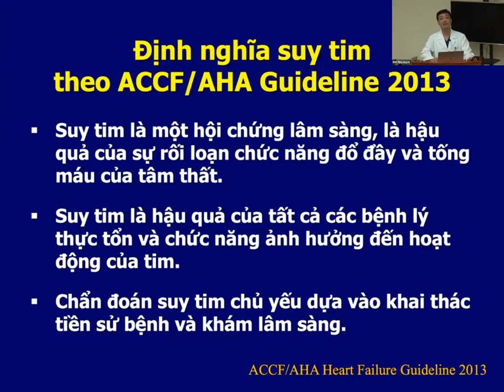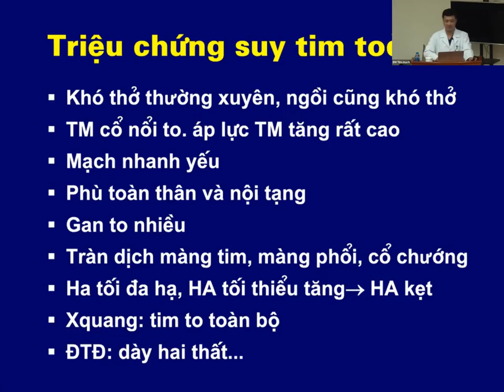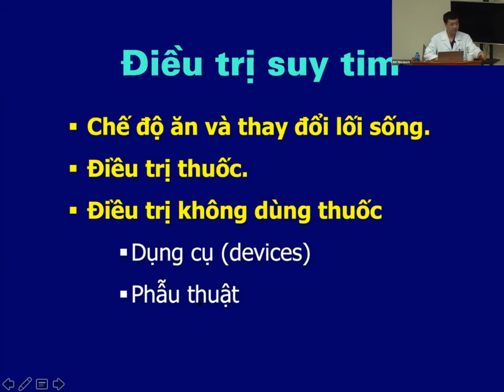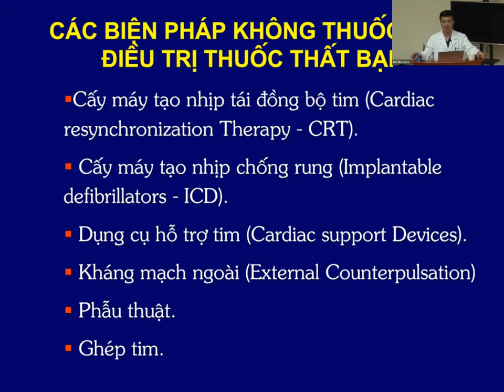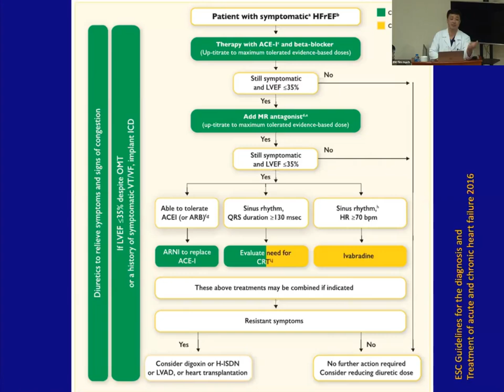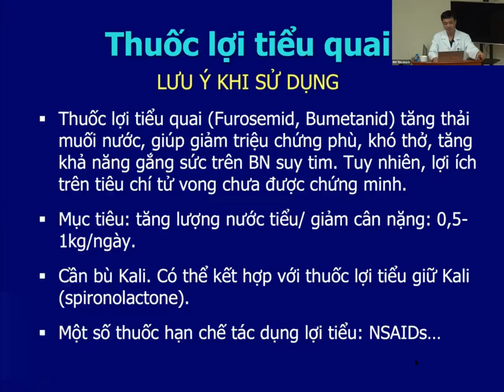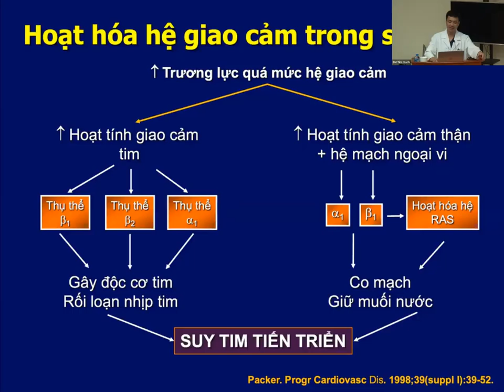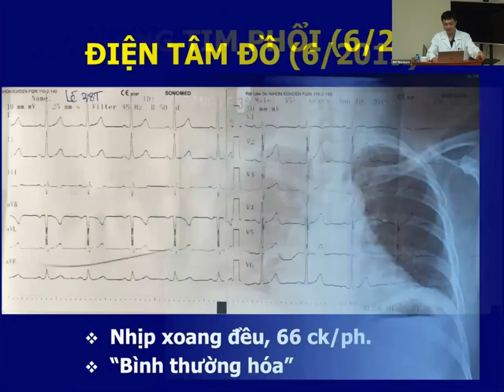SUY TIM [Video Tim Mạch 2/25] - Y Hà Nội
Chẩn đoán và điều trị suy tim
TS. BS. Phan Đình Phong